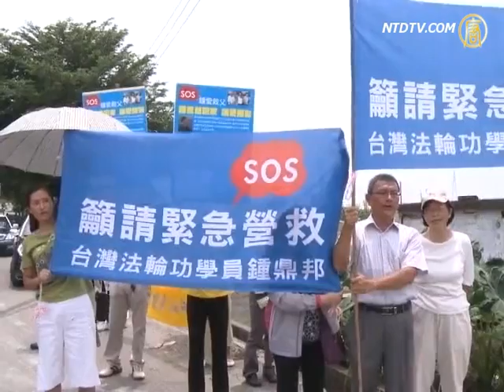两会当面交涉钟鼎邦？赖幸媛避答【中国热点视频_法轮功真相_钟鼎邦】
【中国热点视频_法轮功真相_钟鼎邦_劲news presents】两会当面交涉钟鼎邦？赖幸媛避答
ttachanel